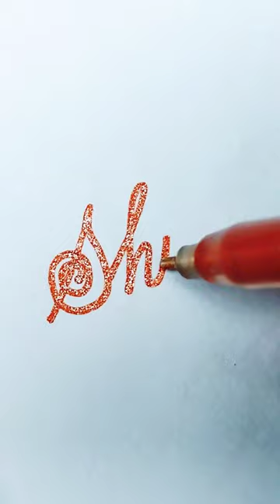shift calligraphy clean handwriting calligraphy shortsviral shift 🙏🤎🤎